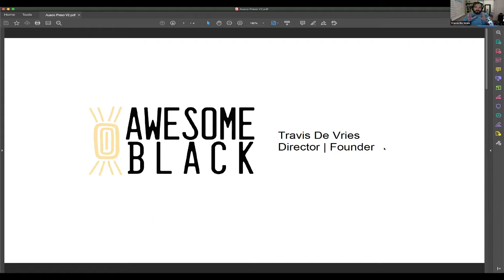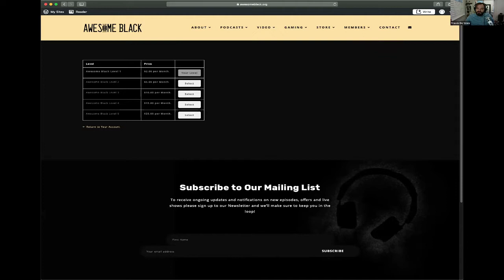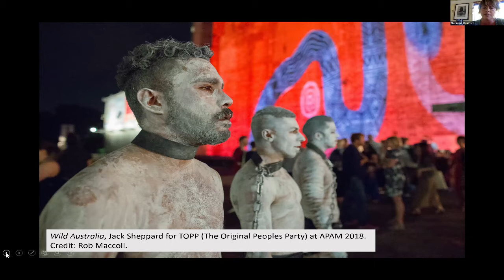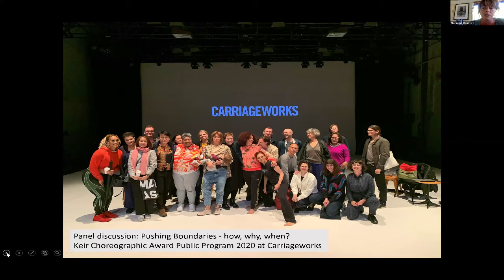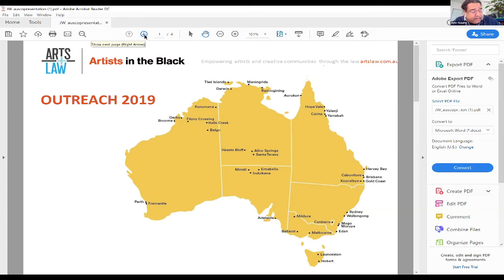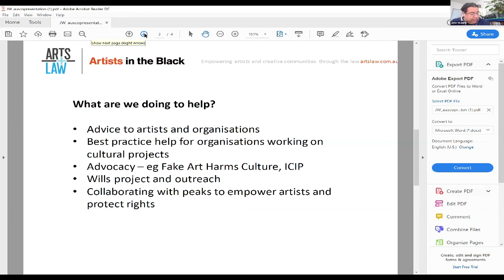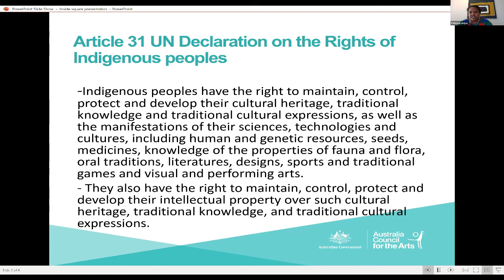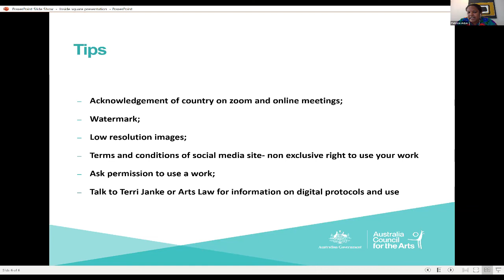5 May 2020 - Think Inside the Square, First Nations' Digital Spotlight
This weekly online conversation has been developed for the Arts and creative sector: digital solution facebook group. Every week, industry experts, artists and digital adaptors will join the panel to discuss solutions and ideas that inform the industry.

Time: 2:00pm-3:00pm

Guest panellists
Travis De Vries (Gamilaroi) is the founder and director of Awesome Black and is the co-host of the Broriginals podcast. Travis is a celebrated visual artist, writer and producer.

Merindah Donnelly (Wiradjuri) lives in Meanjin, Queensland and is currently Executive Producer BlakDance. BlakDance is the national industry and producing organisation for First Nations dance in Australia. BlakDance has held over 100 consultations with the sector since COVID19 and is hosting regular online Gatherings to cultivate connection during the pandemic.

John Waight (Mangaryi): John is Artists in the Black Coordinator at the Arts Law Centre of Australia. He has extensive experience in the Indigenous visual arts industry and has worked at a diverse range of institutions.

Patricia Adjei: Patricia is a Wuthathi, Mabuiag Islander and Ghanaian woman from Sydney, Australia. Patricia has Bachelors of Arts and Law from UNSW. She currently works at the Australia Council for the Arts as the First Nations arts and culture director.